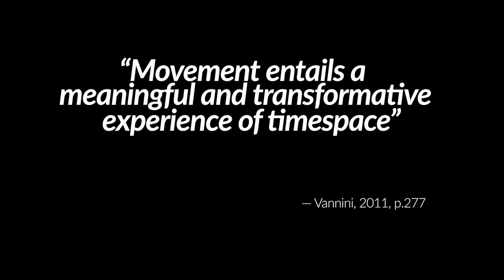Running: A Avenue for Transformation